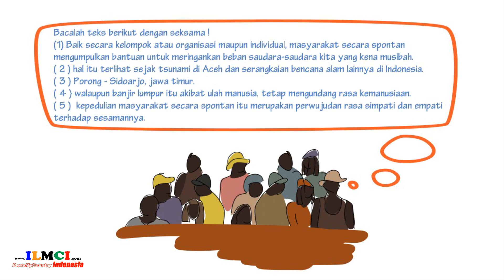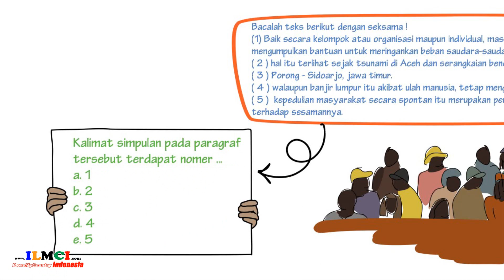Contoh Soal tentang Simpulan Paragraf 6